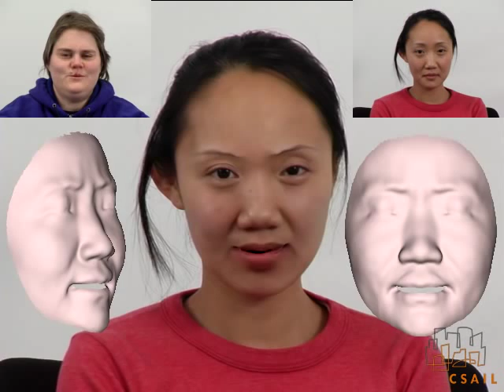Face Transfer with Multilinear Models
This research extracts a 3D model of a person's face from a video.  The person's facial expressions and mouth movements can then be transferred to the 3D face model of another person.  In this video, the two input videos are shown in the top corners.  The facial movements of the person on the left are transferred to the person on the right, creating the main video shown.  On each side of the output video are two perspectives of the new 3D face model.  Published in SIGGRAPH 2005.